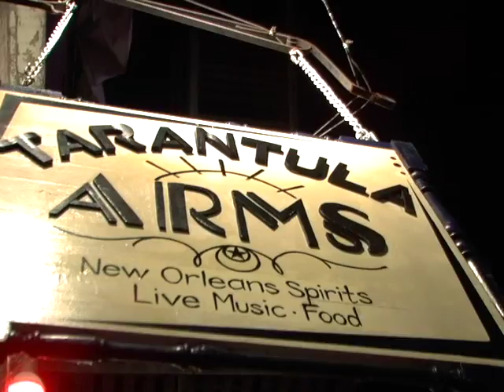Mark Normand - Barking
Mark Normand Barking for his stand-up comedy show at Tarantula Arms in the French Quarter of New Orleans.